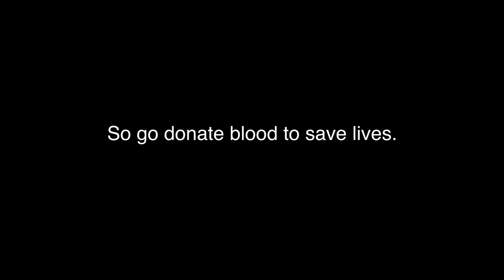Blood Drive #3 | The Bench